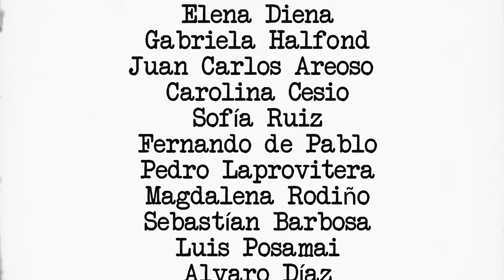La Casa de Arte y Diseño 2016 PROMO